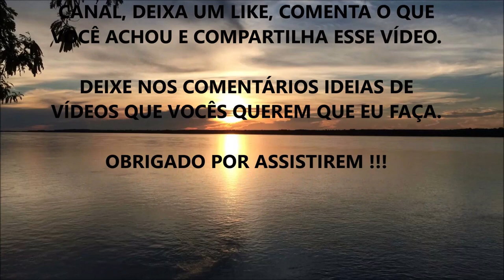DENGUE: O QUE PODE AJUDAR PARA SE RECUPERAR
Nesse vídeo eu comento sobre ações para acelerar a recuperação e amenizar a gravidade de uma dengue.